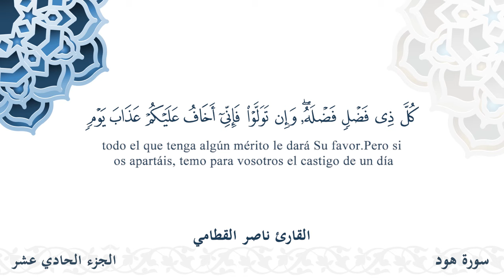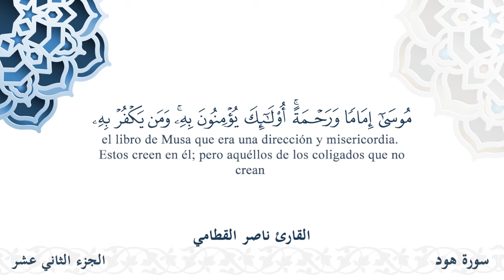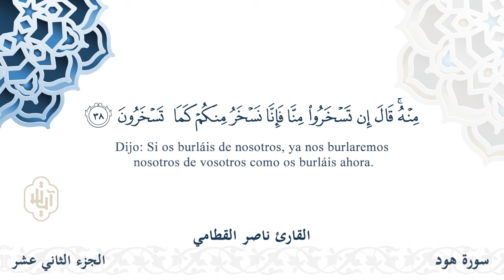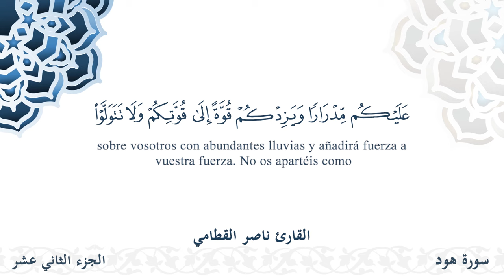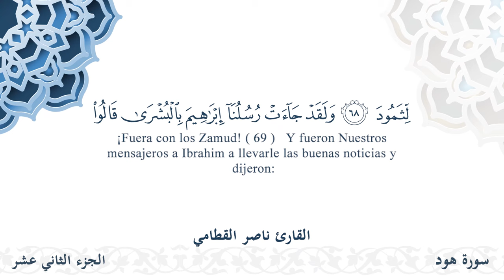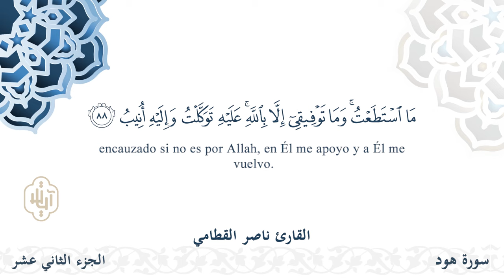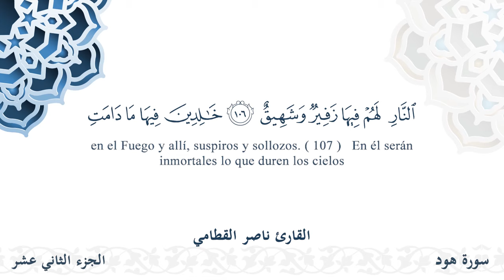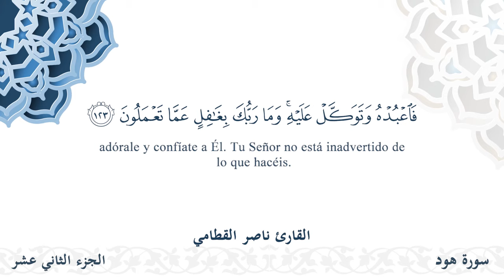سورة هود - القارئ ناصر القطامي | مشروع